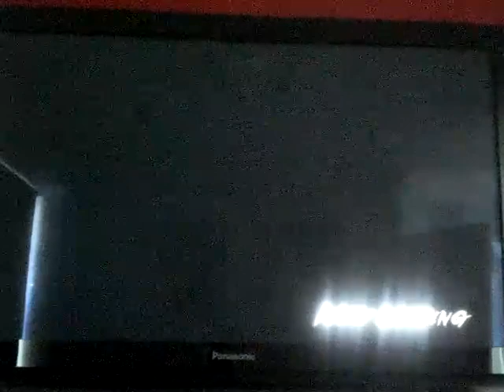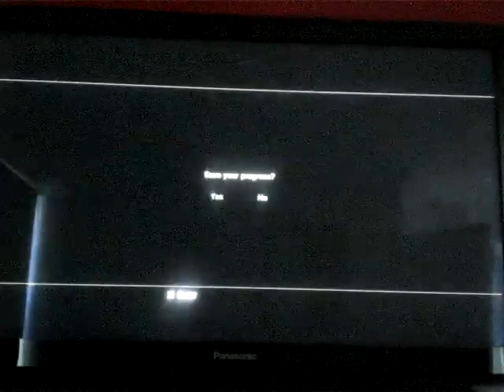Yakuza: dead souls playthrough part 62: killing Zombie Dracula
Part 62 of my playthrough of Yakuza: dead souls